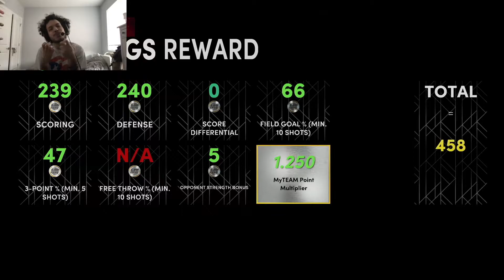Limited Game Leaves Me HEATED - NBA 2K22 MyTeam (S4:WK1/ Episode #3)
Limited is one of my favorite additions to 2K and it is very much how I upgrade my squad as a No Money Spent-er. This game had a lot go wrong but down to the wire it went...

I am growing my YouTube from scratch and can use all the help in growing my empire.